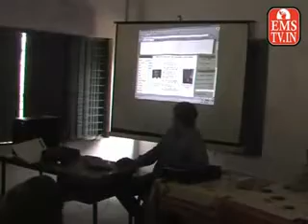nasrullaganj 22-3-2013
ems Akedmi of  Jrnlizm,E Gwaranes, E - Panchayta E - Services on the topics,Assistants employed a three-day training,District Panchayat Nsrullaganj